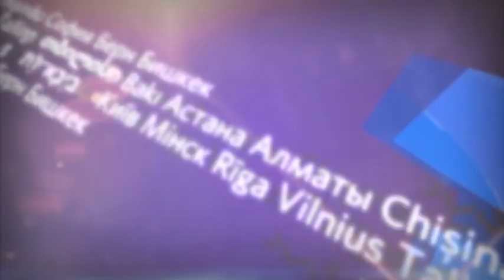Международные новости RTVi. 17:00 MSK 1 апреля 2016 года.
Взрыв в Париже.
Песков о Турции.
Сербия предпочитает Россию ЕС.
Лавров об отношениях с НАТО.
Захарова и американский транш Киеву.